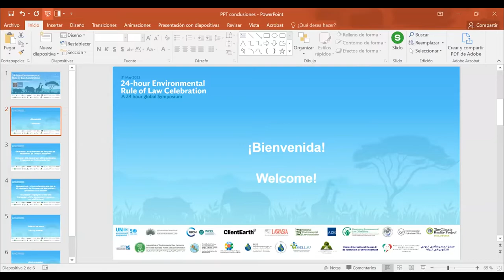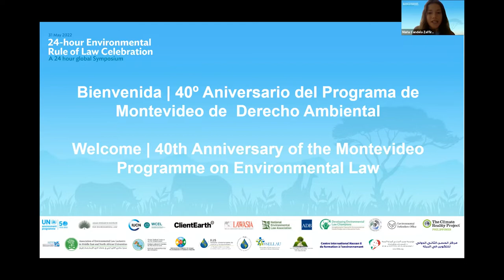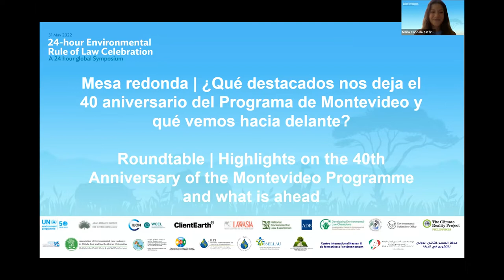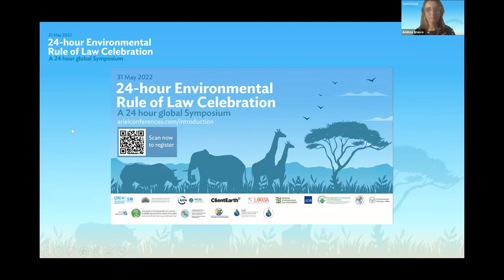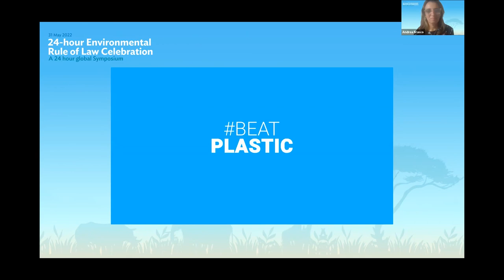Concluding Session - 24 Hour Environmental Law Conference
This video is conclusion of the  24-Hour Environmental Law Conference which was jointly organized by the Asian Research Institute for Environmental Law (ARIEL) and United United Nations Environmental Programme. The event took place virtually on the 31st of May 2022 as the 31st May 2022 marks the 40th anniversary of the commencement of the Montevideo Programme for the Development and Periodic Review of Environmental Law. This milestone year also marks the 50th anniversary of the Stockholm Declaration, the 50th anniversary of the United Nations Environment Programme, as well as the 30th anniversary of the Rio Summit.